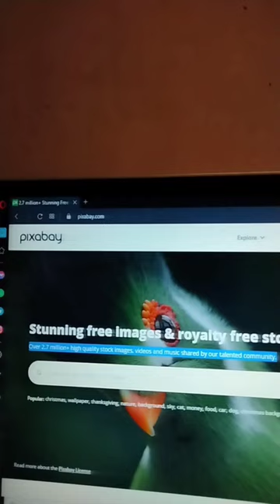If you want high-quality free stock images, videos, and music try this website.youtube shorts